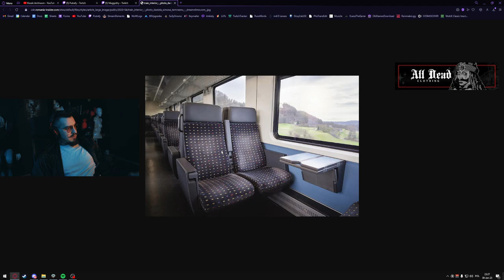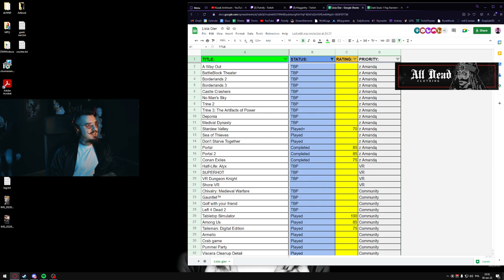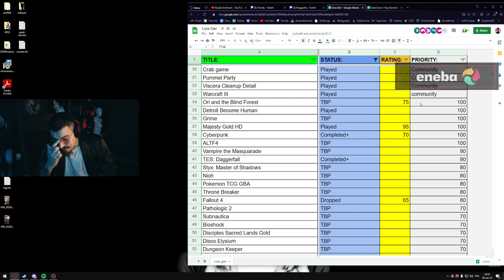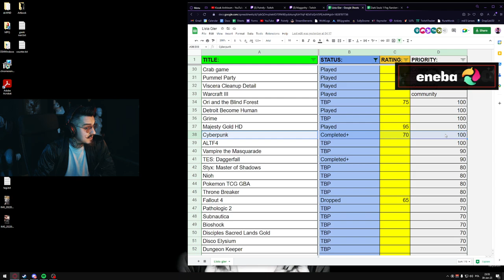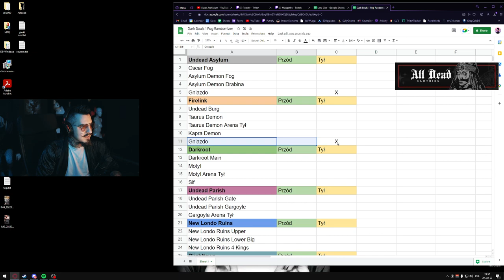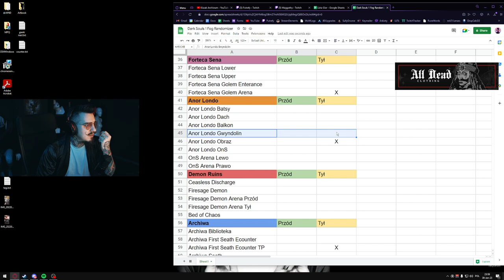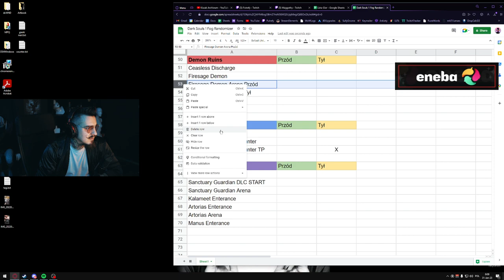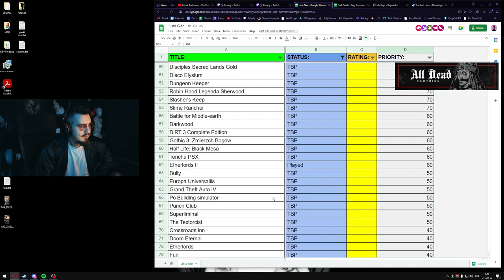To połączenie Binding of Issac i Vampire Survivors jest niesamowite